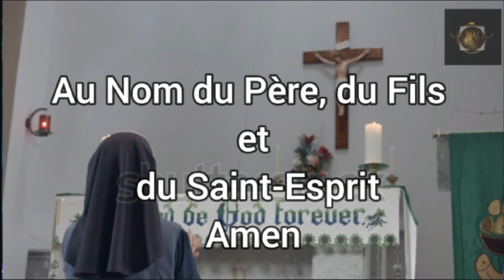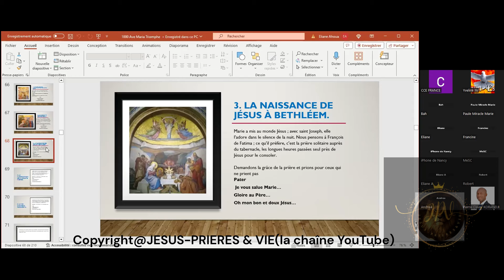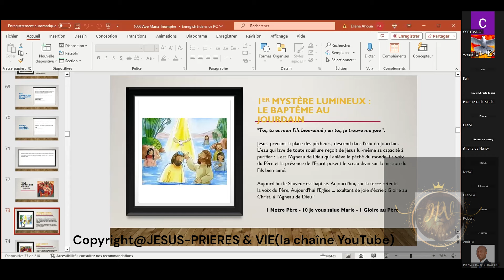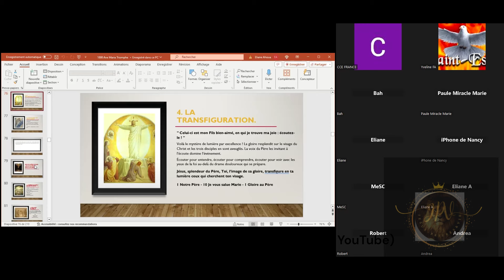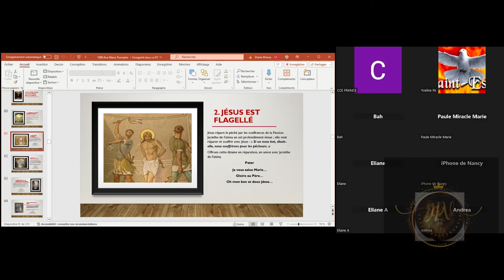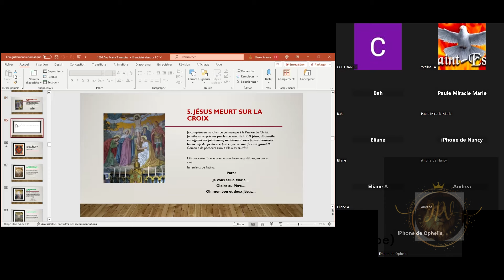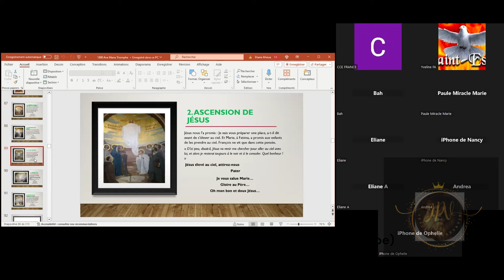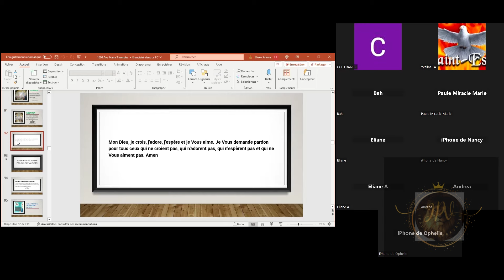ROSAIRE COMPLET DU MERCREDI 17 JUILLET 2024 PRIONS POUR LA PAIX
👇 Liens à découvrir
« Je suis du Ciel… récitez le chapelet tous les jours pour obtenir la paix pour le monde. » Cette parole de la Sainte Vierge à sœur Lucie de Fatima, le 13 mai 1917, nous met face aux vrais enjeux de notre temps : le chapelet quotidien et les sacrifices de trois enfants ont pu stopper en quelques mois la Première Guerre Mondiale ! Des enfants qui prient et qui offrent tout avec ferveur sont plus puissants que de redoutables armées.
Vous pouvez rajouter les prières suivante à la fin du chapelet :

✝🙏Saint Joseph,
nous nous tournons vers toi avec confiance, prends soin de nos familles, ainsi que de nos besoins matériels et spirituels. Nous savons que tu nous entends et nous te remercions d'avance. Amen

✝🙏Saint Michel,
Sois notre soutien dans le combat et défends-nous contre la malice et les embûches du démon. Que Dieu réprime son audace, nous le demandons humblement. Et toi, Prince de l'armée céleste, refoule en enfer par la puissance divine, Satan et les autres esprits mauvais qui sont répandus dans le monde pour perdre les âmes.

💌 Envoyez nous votre intention de prières :  ‎jesusprieresvie@​yahoo.com